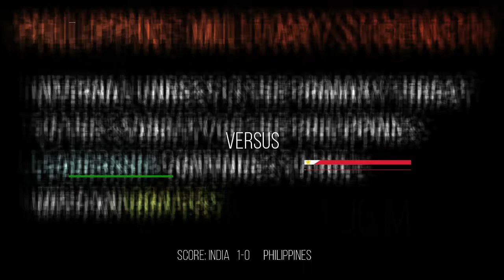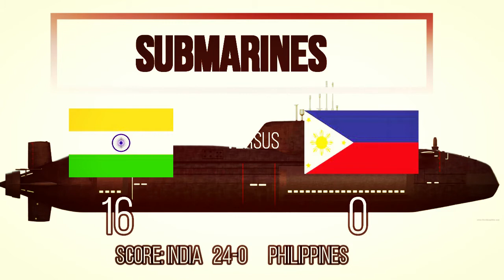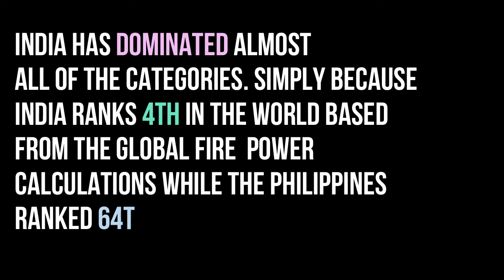PHILIPPINES VS INDIA MILITARY STRENGTH COMPARISON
This is the comparison of India and Philippines Military comparison in 2019 based from Global Fire Power dot com.